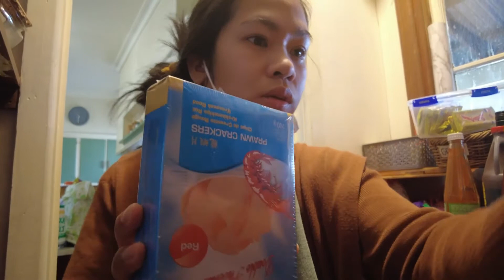VLOG 14- ANONG NANGYARI SA STOVE NAMIN? + NAG LINIS NG TODO TODO.